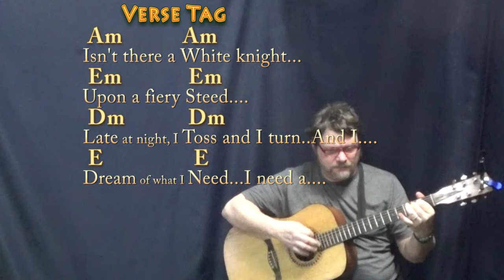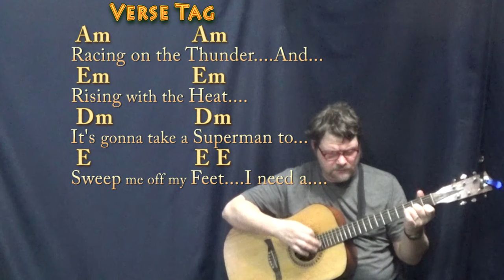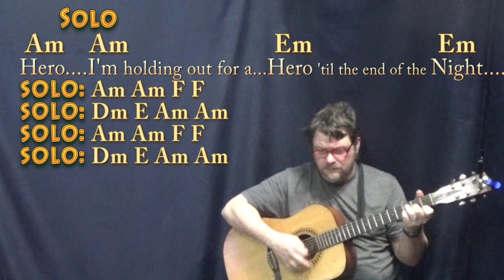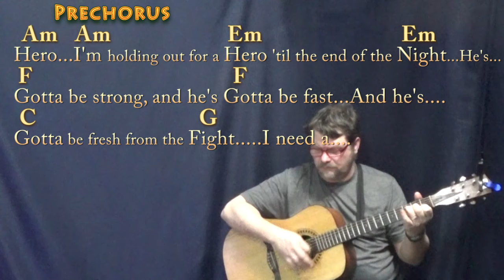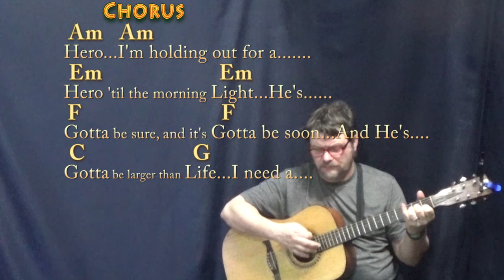Holding Out for a Hero (Bonnie Tyler) Guitar Lesson Chord Chart with Chords/Lyrics